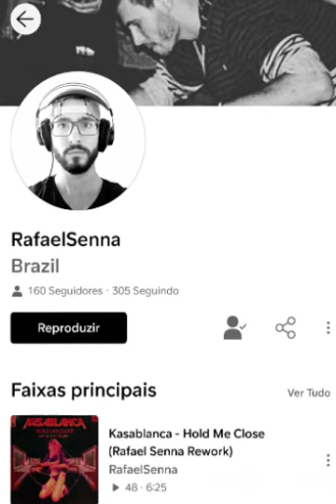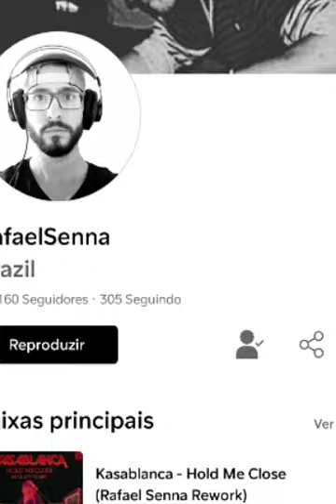Kasablanca - Hold Me Close (Rafael Senna Rework)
DJ Paulista Rafael Senna 💥🇧🇷🔛